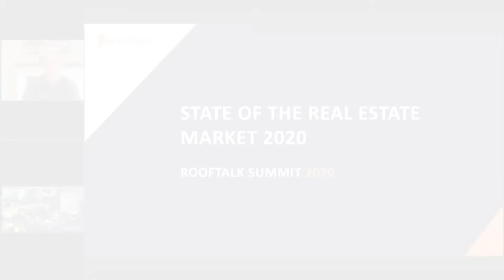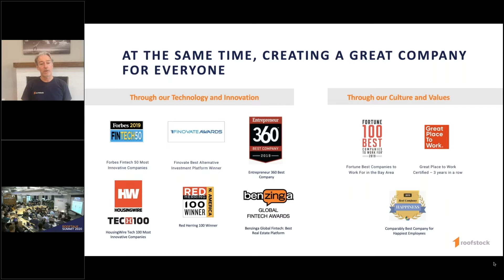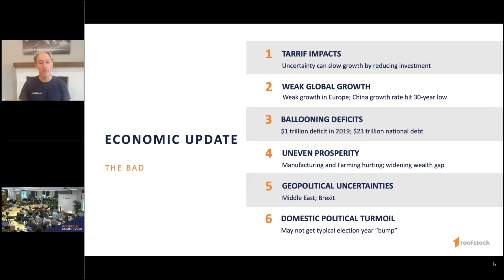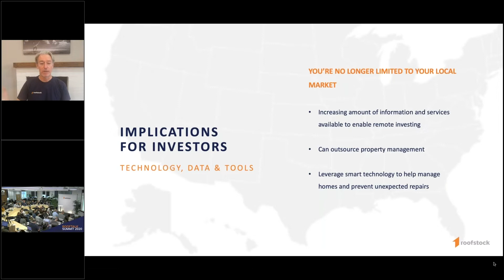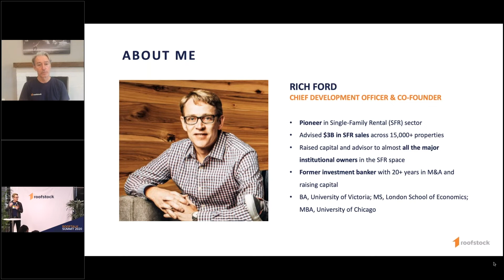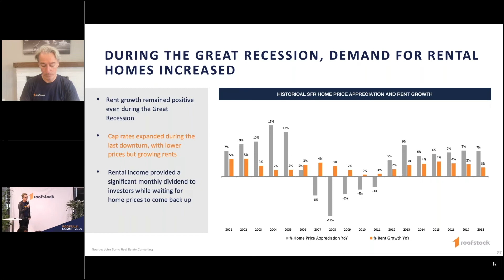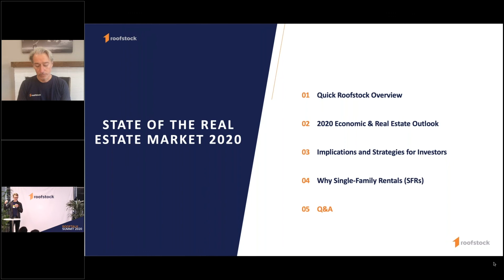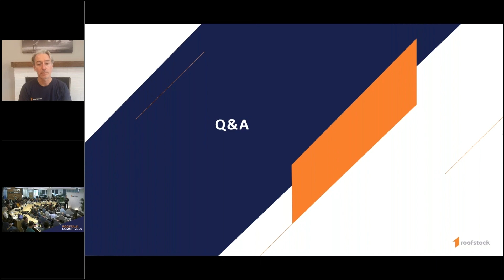The State of The Real Estate Market 2020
Presented by Gary Beasley (CEO and Co-founder) and Rich Ford (Chief Development Officer and Co-founder)

- 2020 economic and real estate outlook
- Implications & strategies for investors
- Single-family rentals and why now